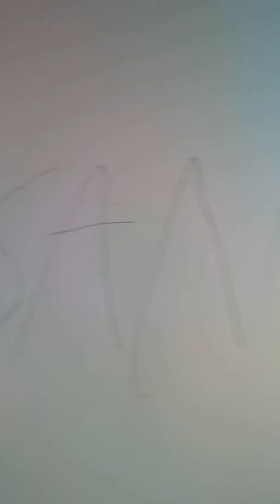Meus LEGO + Referência